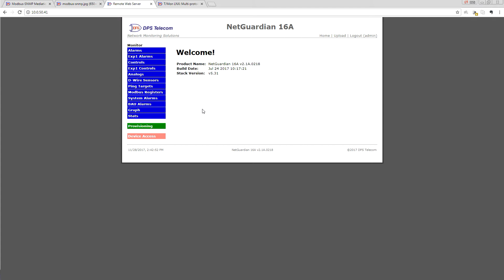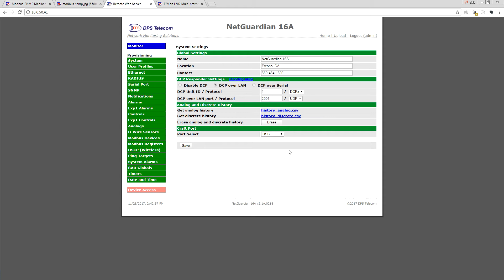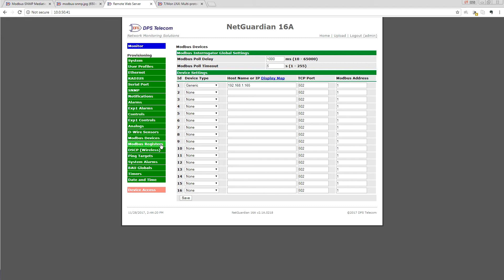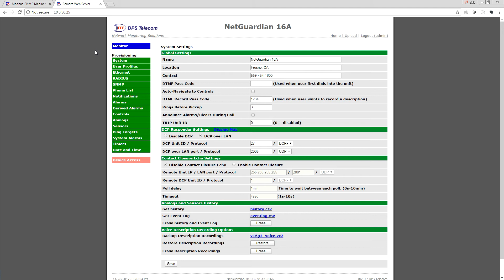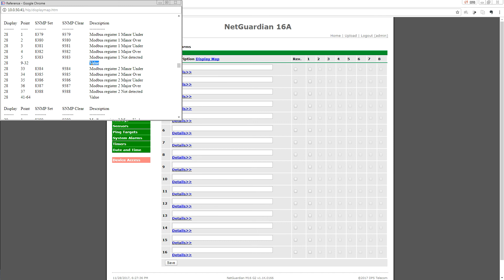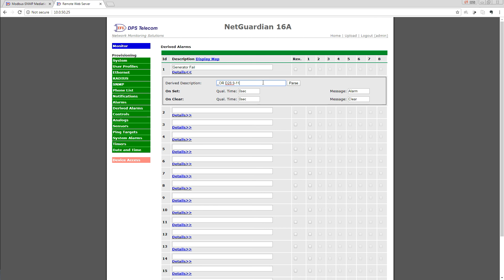Modbus-to-SNMP Mediation: Setting up your RTU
Learn how to set up a NetGuardian RTU to collect Modbus registers from your generator (ex. fuel level) or other compatible equipment. Once you've done that, you'll be able to send SNMP traps to your SNMP manager or set up polling with a T/Mon master station.